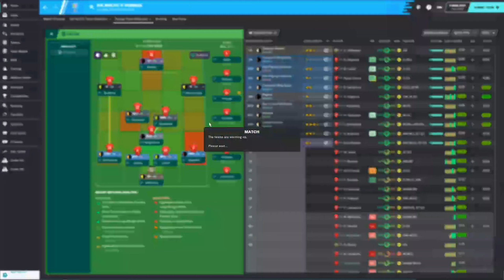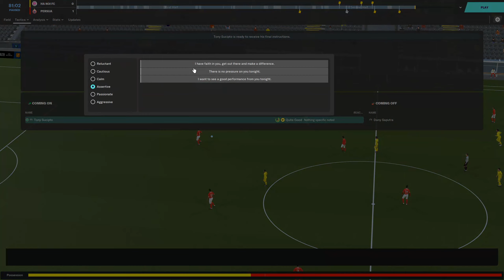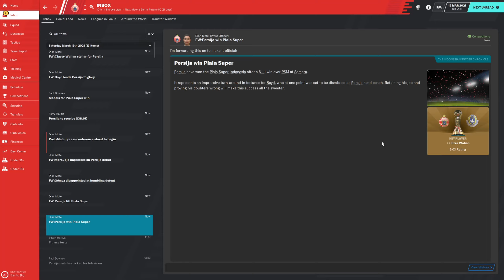Worldwide Journeyman | FM20 | Episode 16 | Football Manager 2020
Welcome to my new series on FM20! This is a worldwide journeyman save where we will be starting with no coaching badges and the lowest past playing experience. We will be taking whatever job we can get and then working our way to the top!

Big shout out to ProfessorSarge for making the thumbnails for this series!